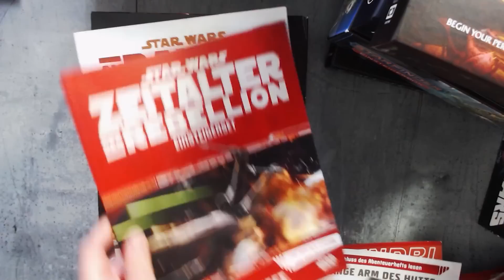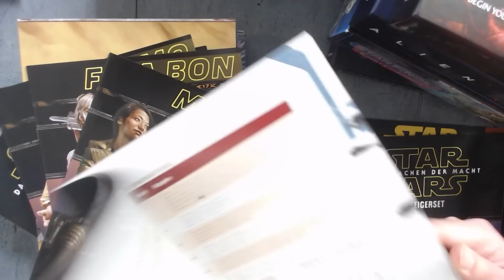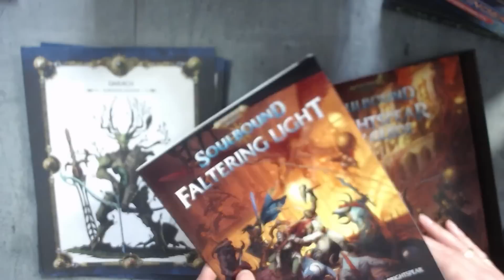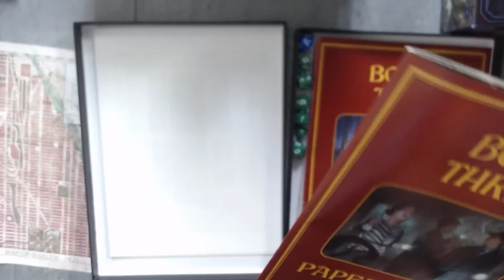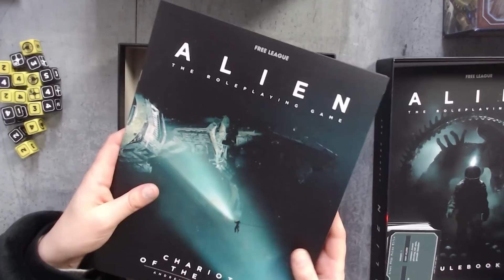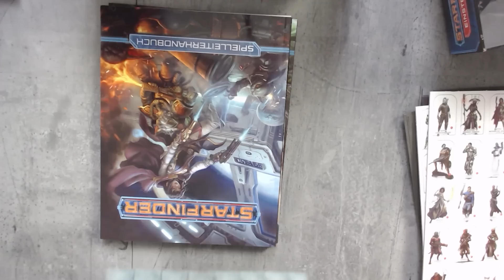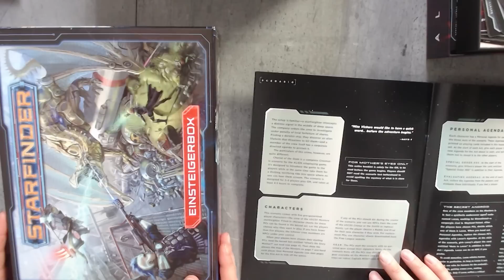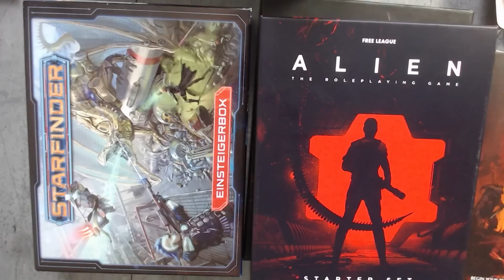Pen and Paper Einsteigerboxen: Welche liefert was? - Teil 2: Sci-Fi und Horror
Wir stellen 5 verschiedene Einsteigerboxen fürs Pen and Paper-Rollenspiel kurz vor und erklären, was sie jeweils können, kosten und was drin ist. Die Preisangaben sind natürlich nicht verbindlich, Boxen unterliegen keiner Preisbindung.

Star Wars Einsteigerboxen
(leider kaum noch zu kriegen)